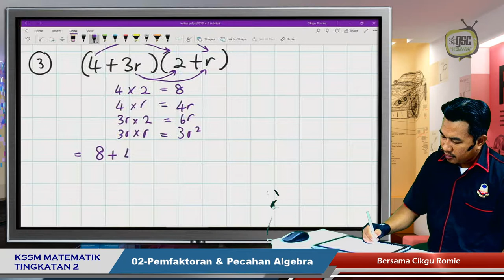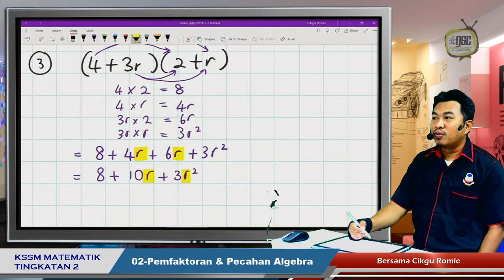KSSM19 2I 05 Kembangan